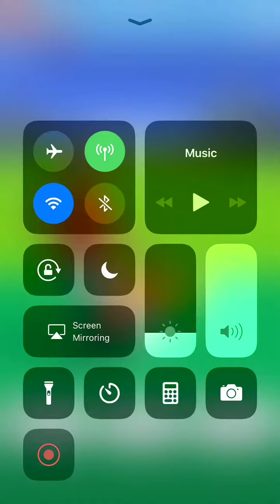Soccer ⚽️ kick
It’s a game in you’re App Store go check it out you may like it